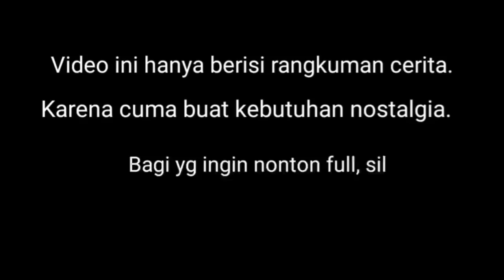Kisah Dewa Erlang (Part 3) || Seluruh Cerita Kera Sakti Bab 9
Hallo teman2!
Kisah dewa erlang masih berlanjut!

Pusing Urutannya?